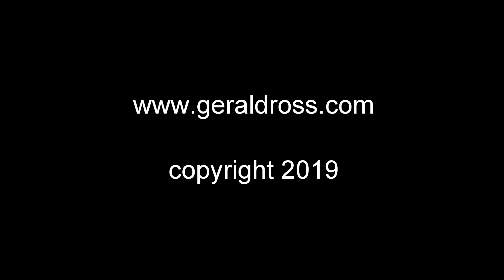Kitchen Girl - Swing Ukulele - Gerald Ross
A traditional modal fiddle tune.  I am playing a Hive Hornet tenor uke - Low G and a Yamaha electric bass.

Gerald Ross is an award winning musician traveling the world performing on ukulele, lap steel guitar and guitar.  Visit his website for concert info, free lessons, free downloads and more!